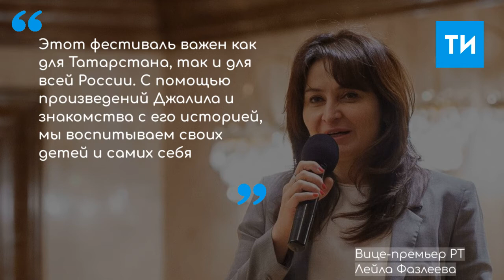Лейла Фазлеева: Через произведения Мусы Джалиля люди воспитывают своих детей и самих себя